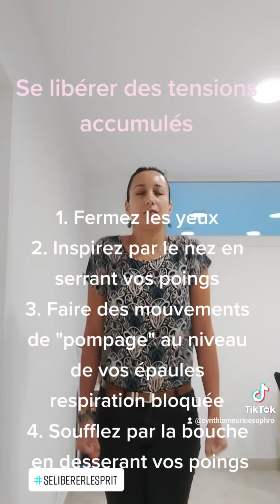Se libérer des tensions accumulées, évacuer le stress. Exercice simple et efficace.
Dans cette vidéo, je vous propose un exercice afin d'évacuer, vous libérer des tensions que vous pouvez accumuler dans votre journée.
Une autre vidéo est disponible sur la chaîne ou je vous accompagne tout au long de l'exercice.

🩺Infirmière depuis 2007 et Sophrologue Certifiée, je vous partage sur cette chaîne ma vision Holistique de la vie à travers des vidéos et des audios mêlant Sophrologie, Énergétique, Psychogénéalogie, accompagnement Holistique.

💜Consultation individuelle en visio via Zoom, WhatsApp, Messenger, Skype ou au cabinet situé 83190 Ollioules :

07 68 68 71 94

Prestations proposées :
- Accompagnement Sophrologique
- Accompagnement Thérapie Holistique
- Séances de Psychogénéalogie (libération des mémoires transgénérationnelles)
- Soin Énergétique en présentiel ou à distance ( tarif laissé à votre libre appréciation pour les soins énergétiques : je tiens à laisser cette prestation en don libre afin que chacun puisse y avoir accès).

💚Si vous souhaitez soutenir mon travail et mes partages sur Youtube, je vous invite à faire circuler l'énergie de partage autour de vous en donnant à des personnes en ayant besoin (soit par des dons financiers, soit par des objets dont vous ne vous n'avez plus l'utilité ou autre énergie bienveillante laissée à votre libre appréciation 🤗)
Merci à vous de contribuer à la beauté de ce monde.

Cynthia